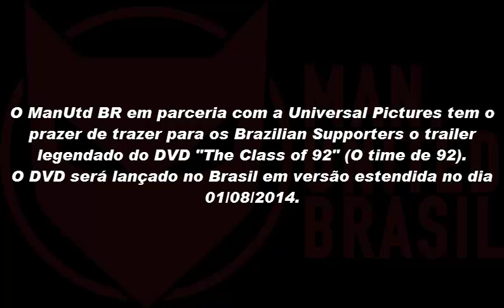O Time de 92 (The Class of 92) Trailer | Universal Pictures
O ManUtd BR em parceria com a Universal Pictures tem o prazer de trazer para os Brazilian Supporters o trailer legendado do DVD "The Class of 92" (O Time de 92). O DVD será lançado no Brasil em versão estendida no dia 01/08/2014.

» Sinopse:
Um filme inspirador, apresentando uma das mais incríveis histórias esportivas de nossa era: a meteórica ascensão de seis rapazes da classe trabalhadora, de diversas origens que se juntaram para jogar no Manchester United Football Club, tornaram-se o pilar do mais aplaudido time no mundo do futebol e que, durante um tempo de sucesso sem paralelo, permaneceram grandes amigos. Mostrando a subida ao superestrelato do esporte global desses seis extremamente talentosos jogadores, O Time de 92 traz David Beckham, Nicky Butt, Ryan Giggs, Gary Neville, Phil Neville e Paul Scholes de volta para contar sua história e suas lembranças. Com acesso sem precedentes aos seis jogadores, O Time de 92 traz novos aspectos de cada um e desse período especial do futebol britânico. Inclui fantástica metragem de arquivo e entrevistas estendidas com Sir Alex Ferguson, Zinedine Zidane, Eric Cantona e Danny Boyle. Um presente para todos os fãs de futebol, independente do time favorito.

Créditos: Universal Pictures

Manchester United Brasil | The Brazilian Supporters